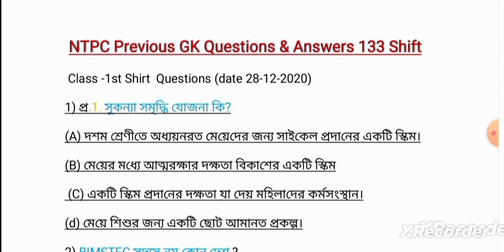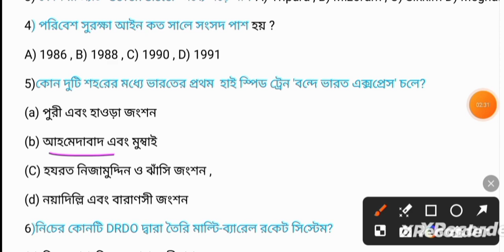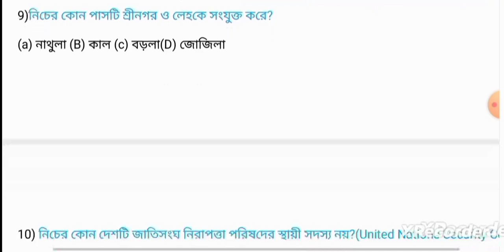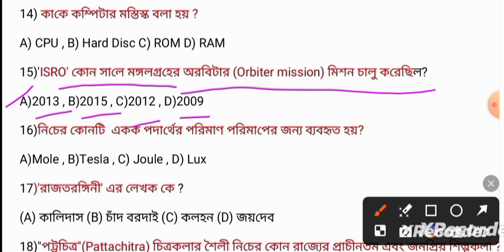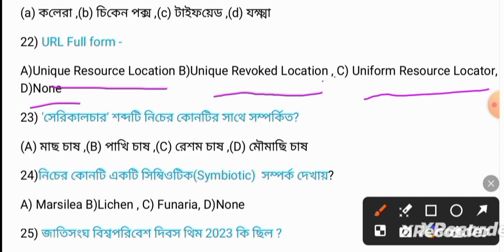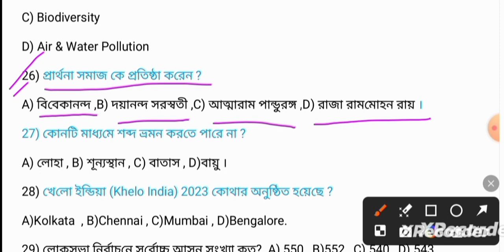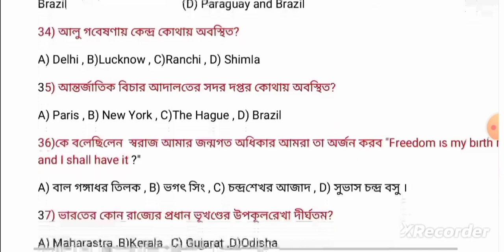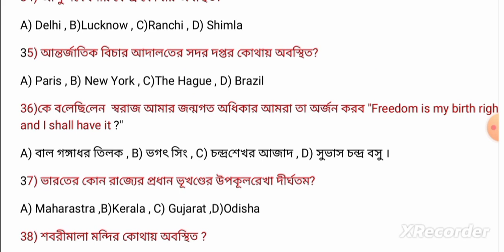Railway Ntpc Previous Question and Answer 2024 || ভারতীয় রেলে NTPC জেনারেল স্টাডিস প্রশ্ন ও উপর